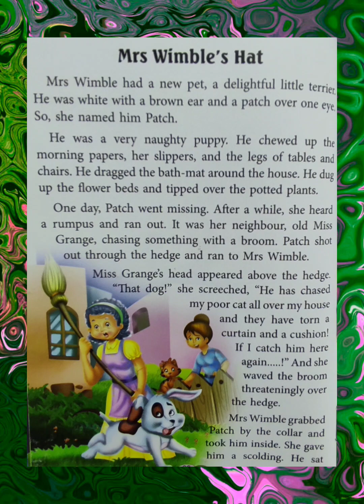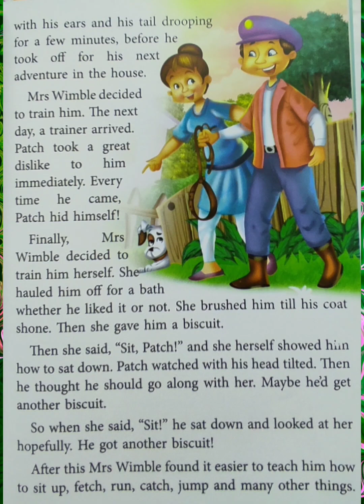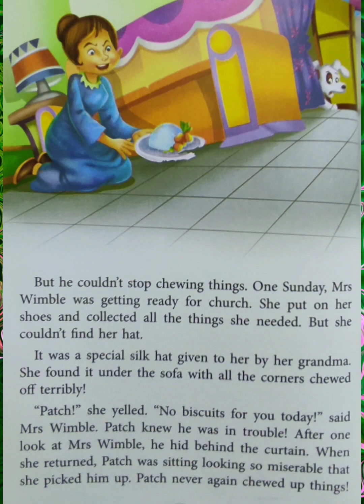Mrs.Wimble's Hat - Grandma 🧓Tales